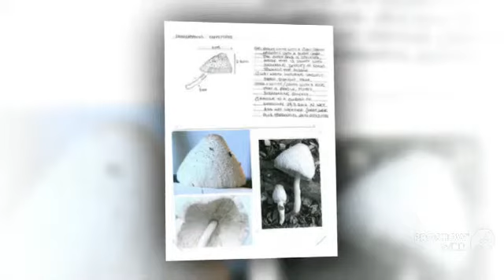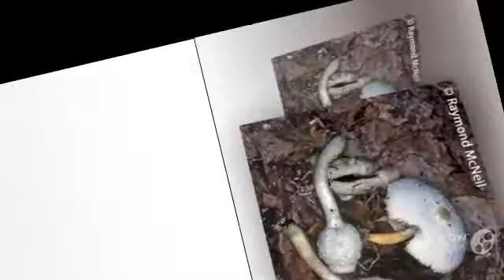Leucocoprinus cepistipes - fungi kingdom